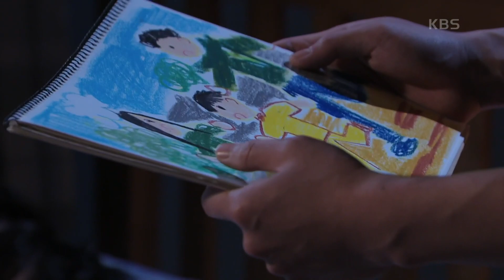이상보 분노에도 물러서지 않는 경성환 ＂형님은 지옥에 떨어져 본 적 없으니까요!＂ [미스 몬테크리스토] | KBS 210420 방송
이상보 분노에도 물러서지 않는 경성환 ＂형님은 지옥에 떨어져 본 적 없으니까요!＂